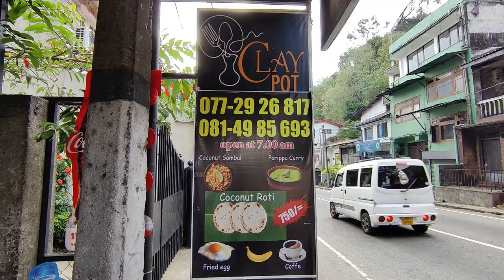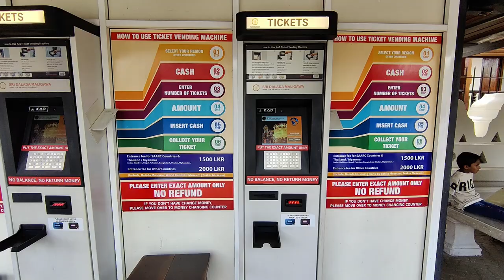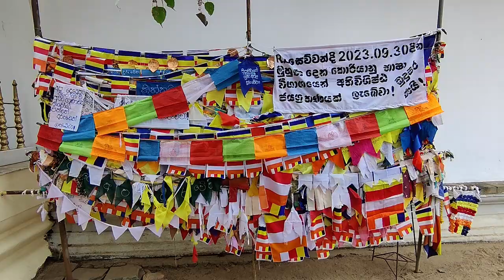People with a Sweet Tooth Love Kandy | One Day in Kandy, Sri Lanka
Join us for our Kandy travel vlog, part of our Sri Lanka travel vlog series, as we spend one day in Kandy, Sri Lanka exploring the Shrine of the Sacred Tooth Relic, a Buddhist temple said to hold one of Siddhartha Gautama's teeth! We also take in some additional sights and sounds in Kandy, including showing you one of our favourite cheap eats there.

0:00 Intro: Our Accommodation in Kandy
2:54 Heading Out for Breakfast (Amazing Again!)
4:42 The Temple of the Sacred Tooth Relic
7:15 Storytime with Nick: Buddhism & The Sacred Tooth Relic Explained
8:48 Our Thoughts
11:49 Heading Home & Seeing Pelicans!
12:23 Delicious Cardamom Milk Tea!
13:02 To Dinner! Amazing Kottu Roti! & Sign Off
13:55 Outtakes